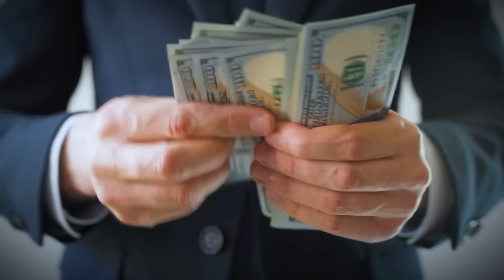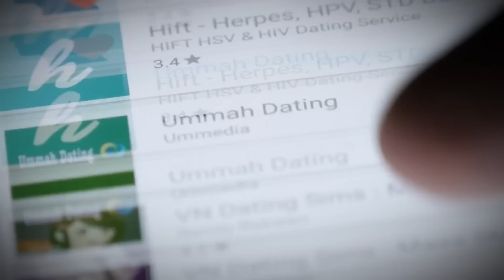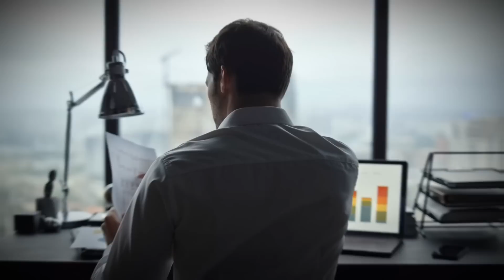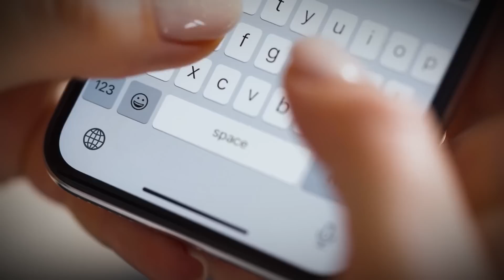Hurrying to get to his date, rich man ran into a cleaner in a restaurant. When he saw her bracelet…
At the age of forty-five years, Richard Brown was a confirmed bachelor, whose house hadn’t had a woman live in it in a long time.